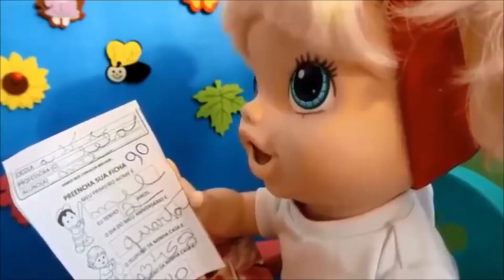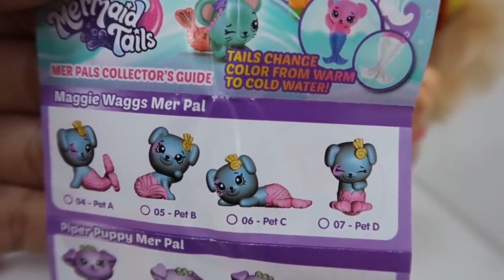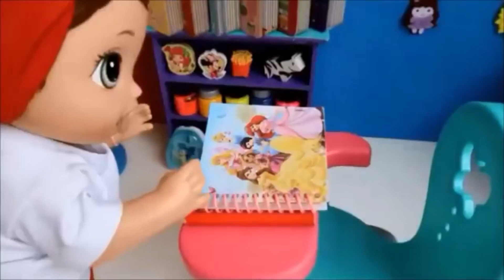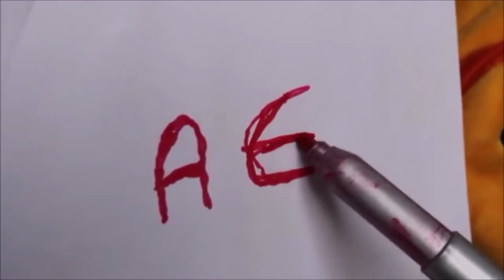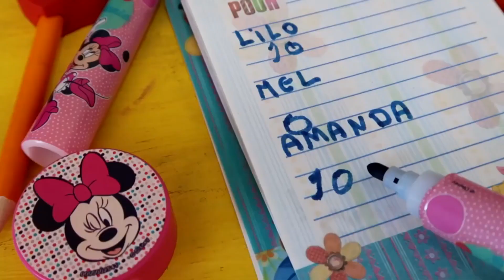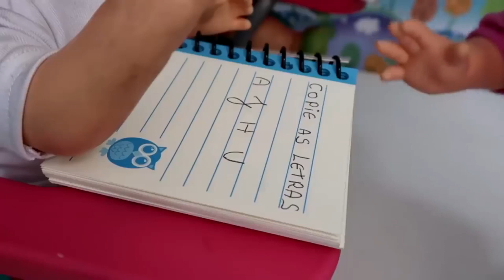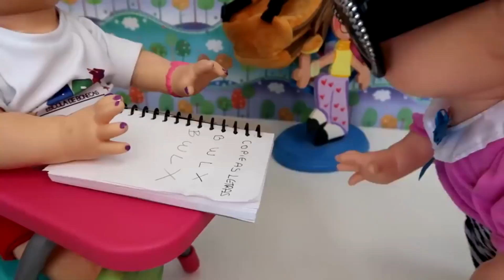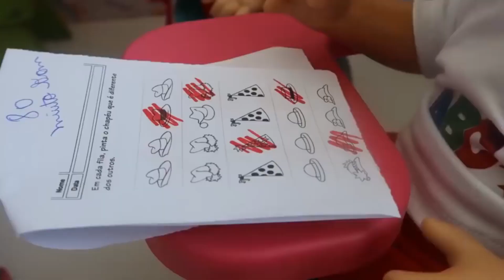UMA HORA DE BRINCADEIRAS NA ESCOLINHA DE BONECAS BABY ALIVE AMANDINHA LILO E MEL